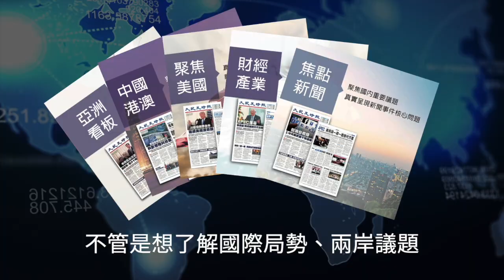【焦點】廣州女被警察銬在街頭🎯哭訴：不幹活吃什麼⁉ | 台灣大紀元時報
廣州一名女士，試圖闖出持續靜默的海珠區，被多名警察攔截，被銬在一座天橋的樓梯上😢